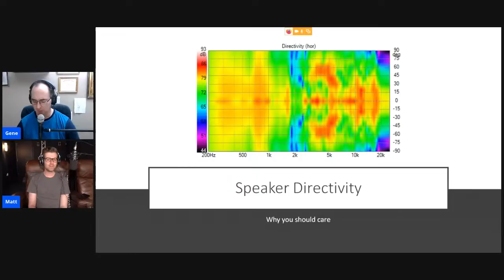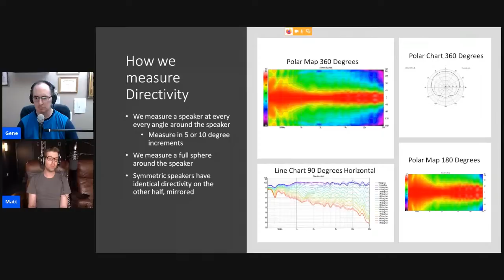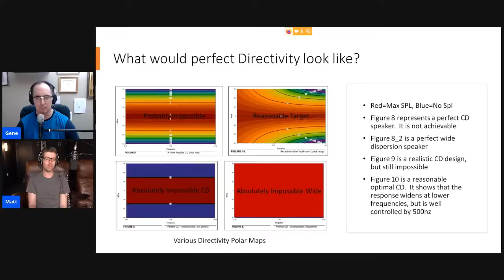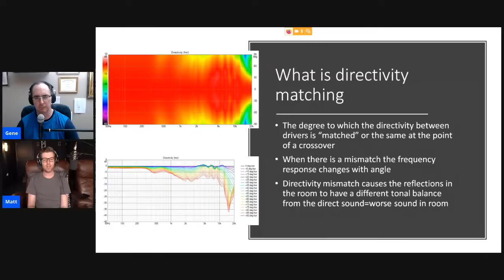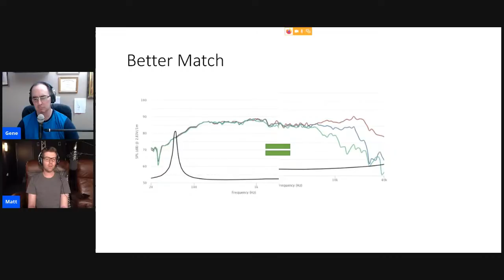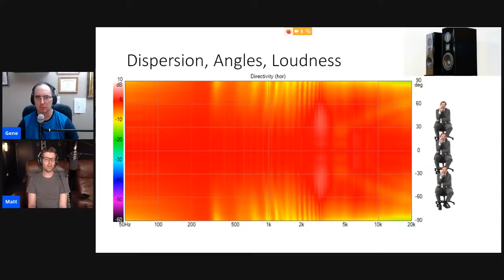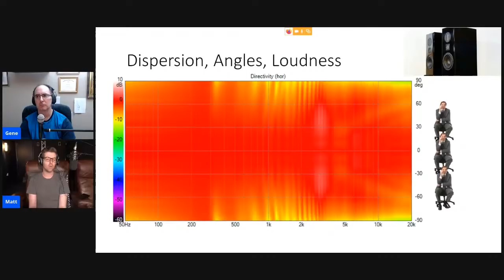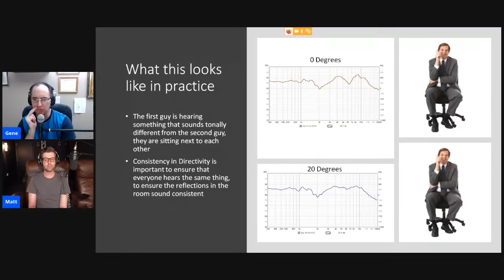What is Loudspeaker Directivity?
This video focuses on loudspeaker directivity which is the measure of how a speaker projects sound in different directions, including examples of how directivity is plotted with examples. Directivity is a concept that is critical in understanding many of the topics we have and will discuss here at Audioholics. This is part 1 of 3.

Audioholics Recommended Cables:
250ft CL2 12AWG Speaker Cable
Locking Banana Plugs
9ft 4K HDR HDMI Cables

Audioholics Recommended Electronics:
Denon AVR-X4600H 9.2CH AV Receiver

Audioholics Recommended Subwoofers:
SVS SB-3000 13" Subwoofer
SVS SB-2000 12" Subwoofer

SVS PB16-Ultra 16" Subwoofer